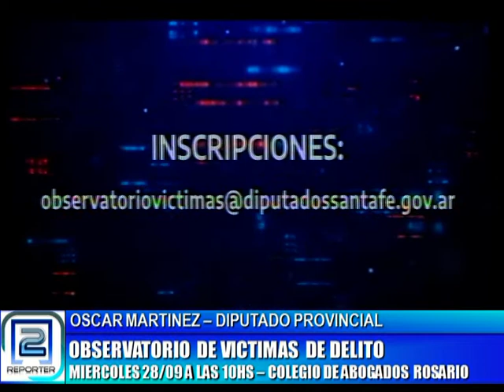OSCAR MARTINEZ, DIPUTADO. OBSERVATORIO DE VICTIMAS DE DELITO. EL 28/09 EN EL COLEGIO DE ABOGADOS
OSCAR  MARTINEZ, DIPUTADO PROVINCIAL.
- OBSERVATORIO DE VICTIMAS DE DELITO. MIÉRCOLES 28/09, A PARTIR DE LAS 10 H, EN EL COLEGIO DE ABOGADOS, CIUDAD DE ROSARIO.